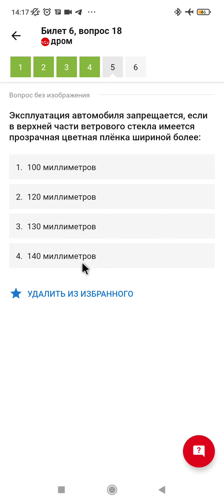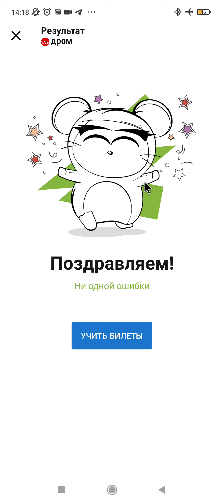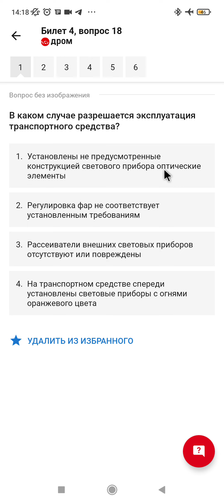Измененные билеты пдд с 1-сентября 2023(1-ая часть)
Новые билеты ПДД с 1 сентября 2023 года

С 1 сентября 2023 года внесены изменения в Основные положения по допуску ТС к эксплуатации. В связи с этим изменились вопросы в билетах ГИБДД в теме "Неисправности и условия, при которых запрещается эксплуатация транспортных средств".
Вопросы, в которых произошли существенные изменения.
В ГИБДД экзамены принимают уже по новым вопросам.